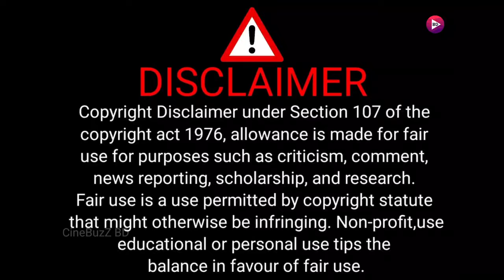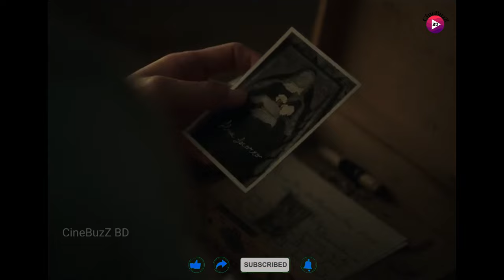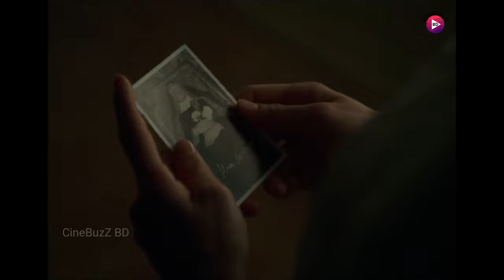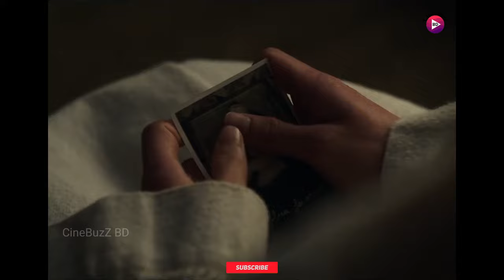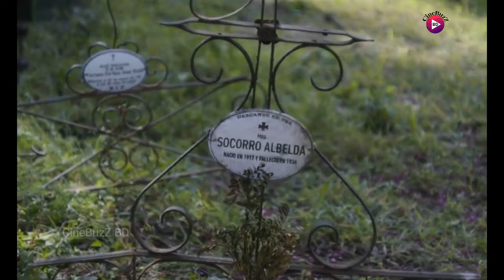একটি অতৃপ্ত আত্মার গল্প। Sister Death 2023 Movie Explained in Bangla. CineBuzZ BD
Sister Death (Spanish: Hermana Muerte)[1] is a 2023 Spanish supernatural horror film directed by Paco Plaza and written by Jorge Guerricaechevarría and Plaza which stars Aria Bedmar. A prequel to the 2017 film Verónica, the plot follows the paranormal experiences of a novice (Bedmar) enrolled as a teacher in a convent operating as a girls school in 1940s Spain.

Edit, Script & Voice - Manuyel.

আপনাদের ভালোবাসা এবং সাপোর্ট, আমাদের নতুন কিছু করার উদ্দিপনা যোগায়।

ধন্যবাদ।